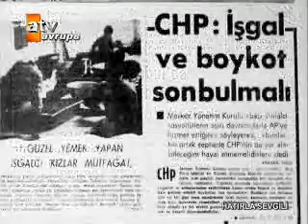Hatırla Sevgili 34. Bölüm Part 4